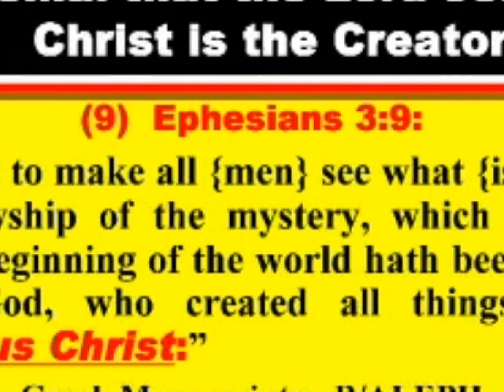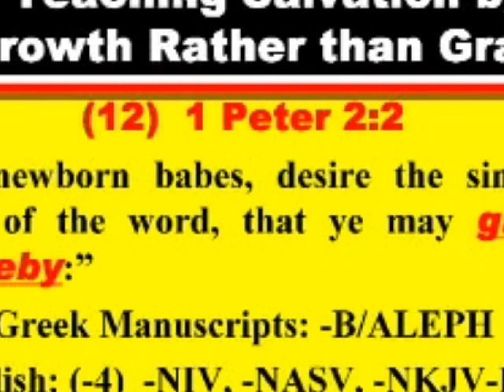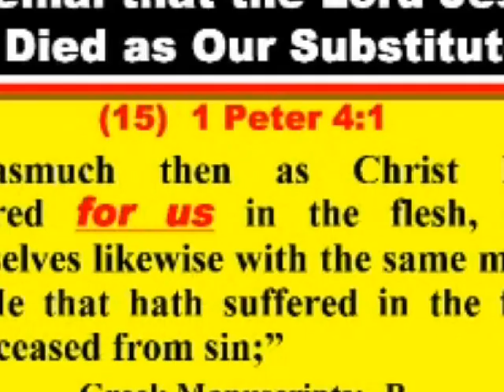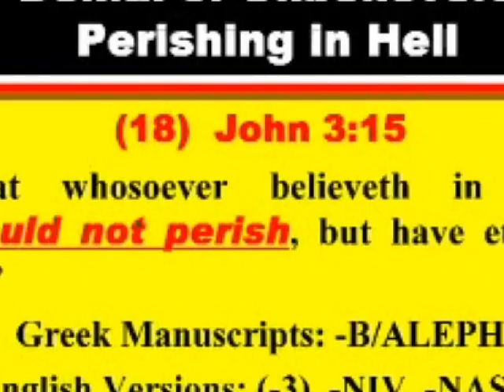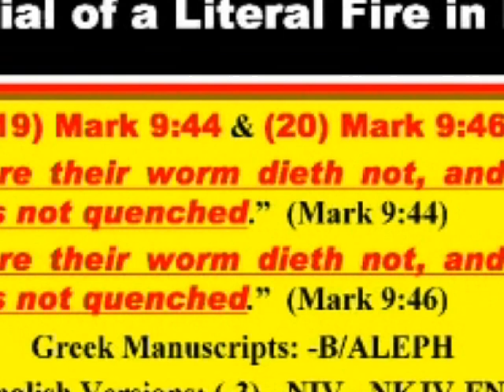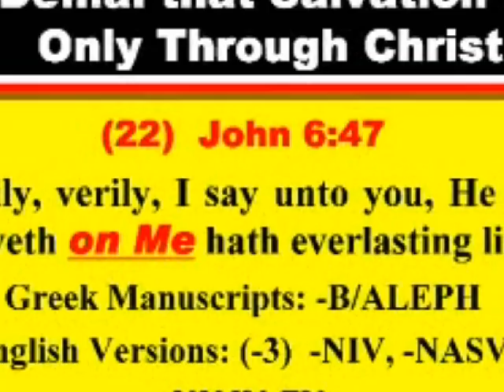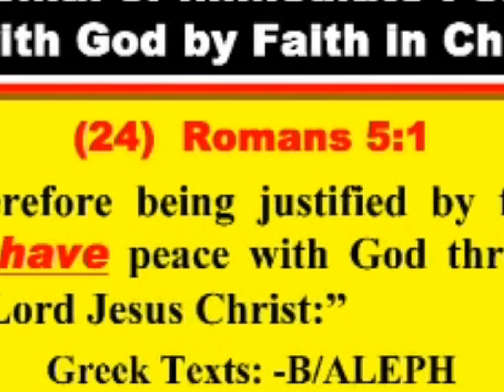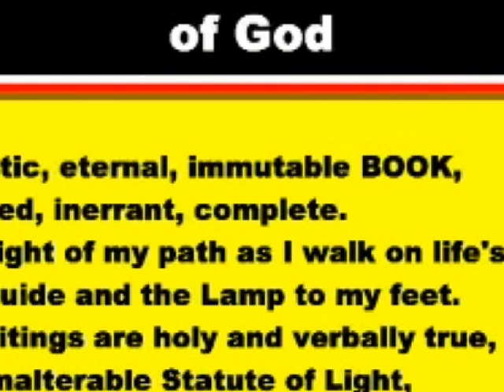킹제임스 성경 번역 신학의 우수성 02(확실한 증거들): 킹제임스 성경의 4중 우수성 12(웨이트 박사, Dr. D. A. Waite, 정동수 목사, 사랑침례교회)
킹제임스 성경의 4중 우수성 PPT 링크

1. 하나님의 성경 보존 약속
2. 킹제임스 성경 히브리어 본문의 우수성
3. 킹제임스 성경 그리스어 본문의 우수성 1
4. 킹제임스 성경 그리스어 본문의 우수성 2
5. 킹제임스 성경 그리스어 본문의 우수성 3
6. 킹제임스 성경 그리스어 본문의 우수성 4
7. 킹제임스 성경 번역자들의 우수성
8. 킹제임스 성경 번역 기법의 우수성 1
9. 킹제임스 성경 번역 기법의 우수성 2
10. 킹제임스 성경 번역 기법의 우수성 3
11. 킹제임스 성경 신학의 우수성 1
12. 킹제임스 성경 신학의 우수성 2

킹제임스 성경의 4중 우수성 무료 책 PDF 링크

킹제임스 성경 변호 무료 책 PDF 링크

킹제임스 성경의 영광 무료 책 PDF 링크

킹제임스 성경의 역사 무료 책 PDF 링크

킹제임스 성경 답변서 무료 책 PDF 링크

킹제임스 성경 입문서 무료 책 PDF 링크

개역성경분석 무료 책 PDF 링크